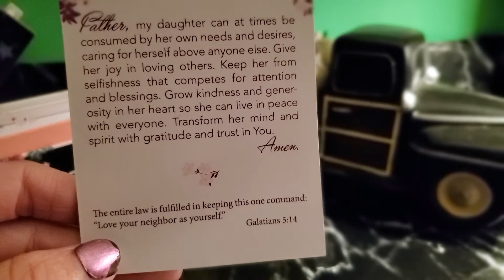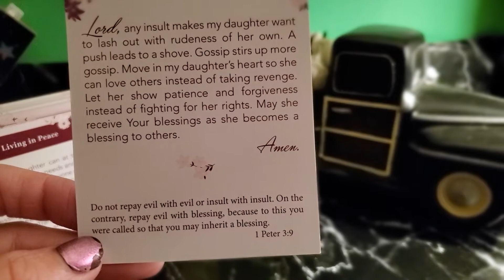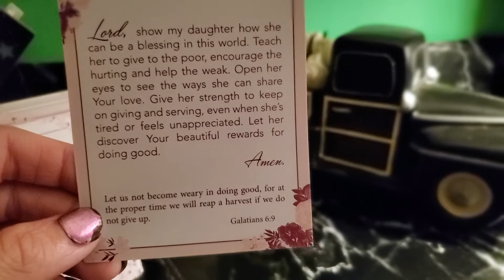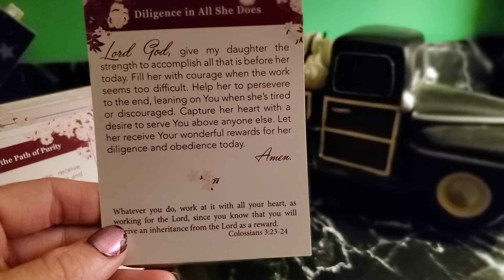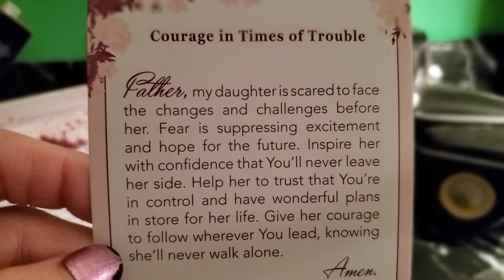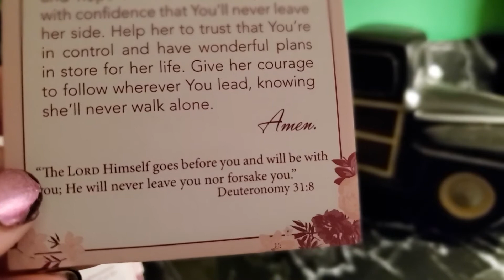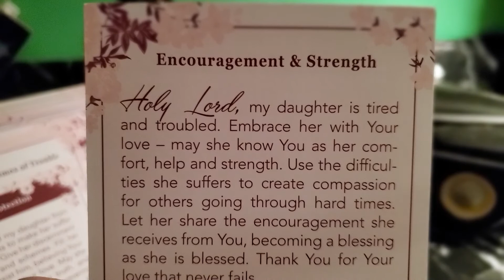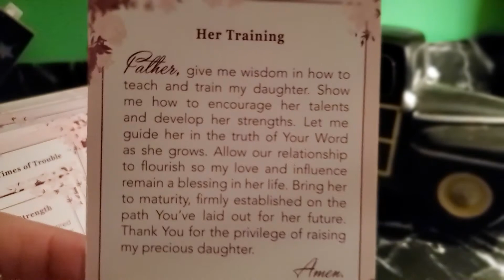Sept. 10th All signs! prayers for daughters!